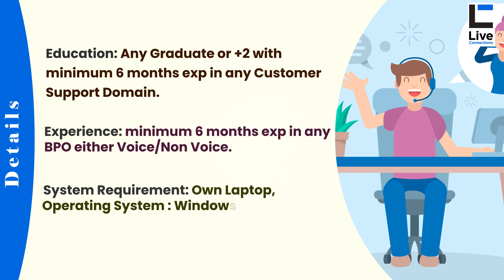Hiring for Customer Support Executive